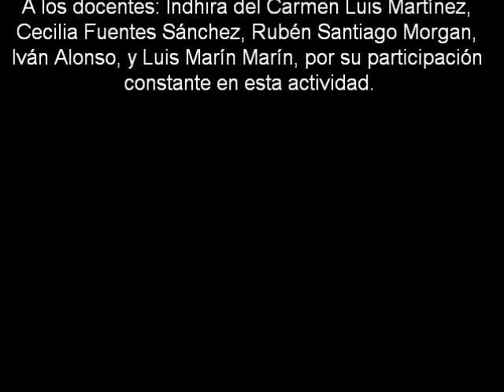Escuela Secundaria General "José Vasconcelos". Acompañados con la Batucada del IESIT. (III)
Saludos a los que apoyaron por esta actividad.